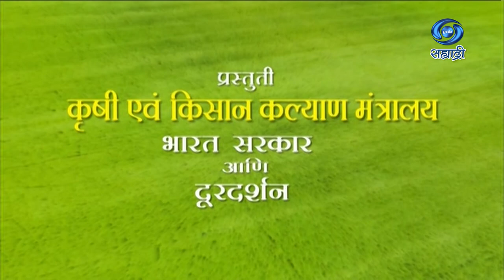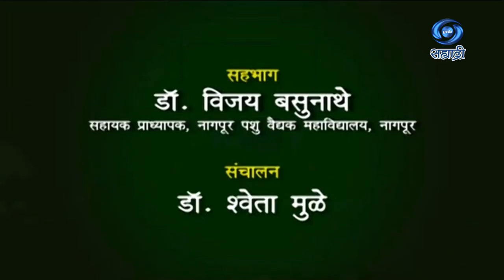विविधतापूर्ण एकत्रित पशुपालन | Nagpur | Krishidarshan | HD | डॉ. विजय बसुनाथे | 15.06.2022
सहभागी - डॉ. विजय बसुनाथे, सहाय्यक प्राध्यापक, नागपूर पशु वैद्यक महाविद्यालय, नागपूर
विषय - विविधतापूर्ण एकत्रित पशुपालन
या कार्यक्रमाचे १५ जून २०२२ रोजी प्रसारण झाले होते..
कृषीदर्शन
Krishidarshan - 15 June 2022 - विविधतापूर्ण एकत्रित पशुपालन
DD Sahyadri
Doordarshan Mumbai
Sahyadri Marathi
Show : ' Krishidarshan '_' कृषीदर्शन '
Subject : ' विविधतापूर्ण एकत्रित पशुपालन...'
Parti : डॉ. विजय बसुनाथे, सहाय्यक प्राध्यापक, नागपूर पशु वैद्यक महाविद्यालय, नागपूर
Anchor : डॉ. श्वेता मुळे
Social Media Operator : सई सागर मांजरेकर
Producer : मनोज जैन